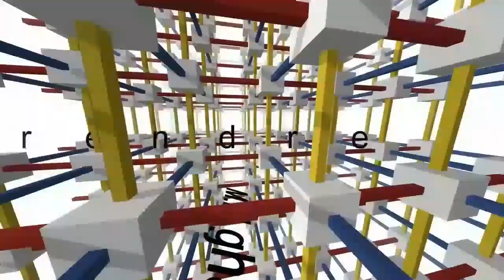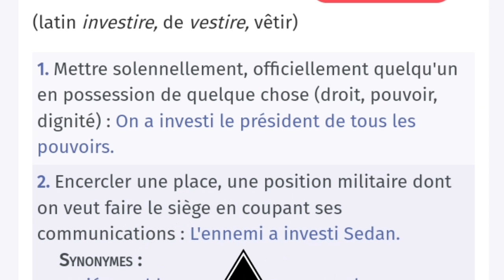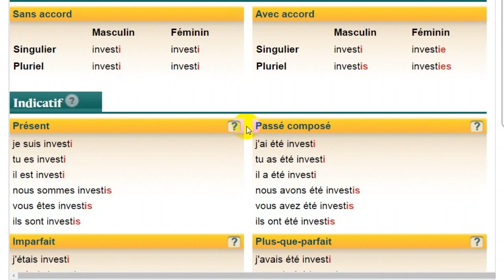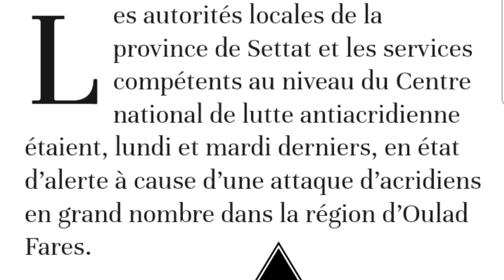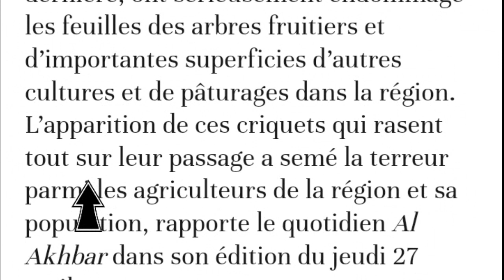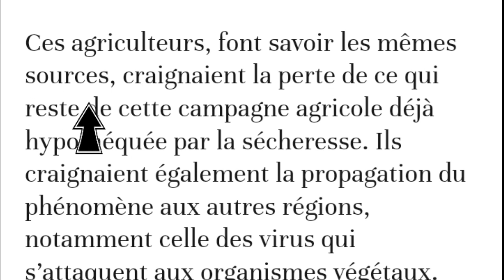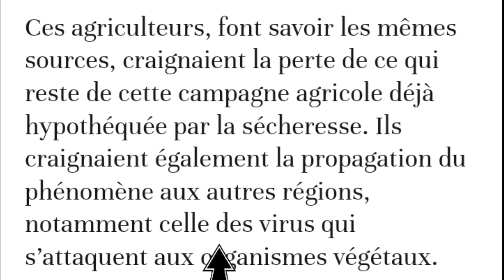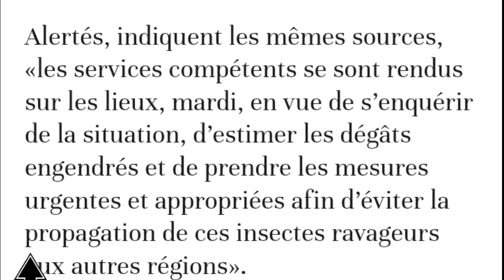Après la sécheresse, une invasion acridienne sème la terreur dans la province de Settat.